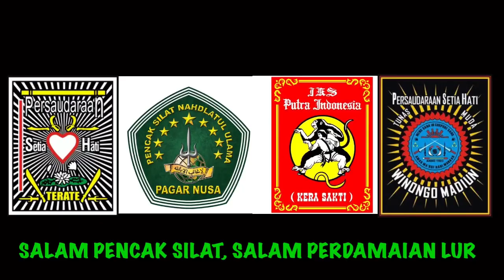Okn*m PN R4$!$ T3rh4d4p Ikspi, Warga Pagar Nusa L4n9$un9 !kut B3rkom3nt4r, Psht Pshw Ny!m4k